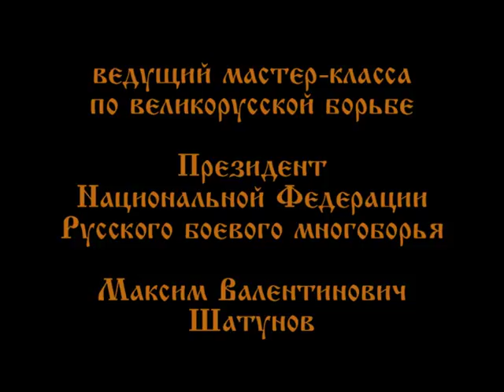Великорусская Борьба . Фильм 2 .